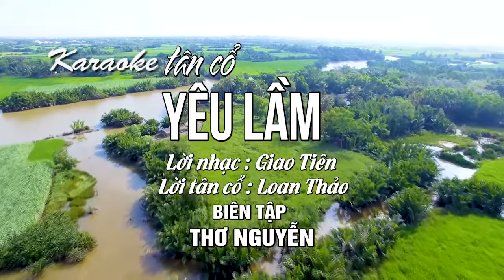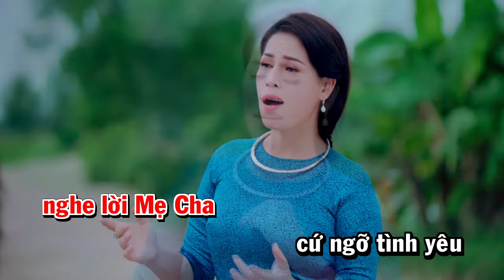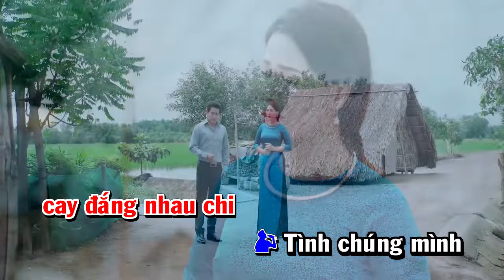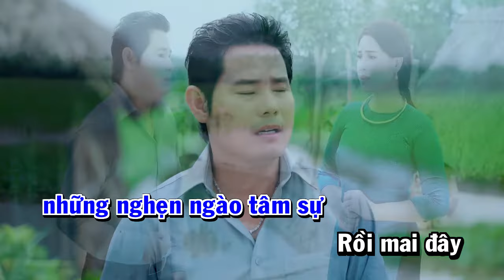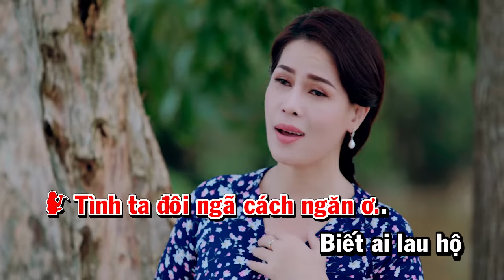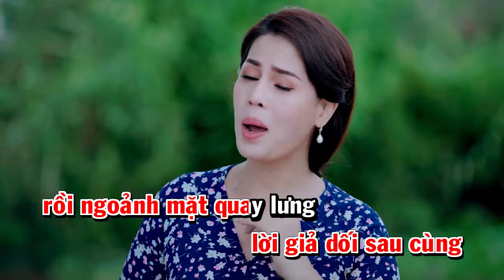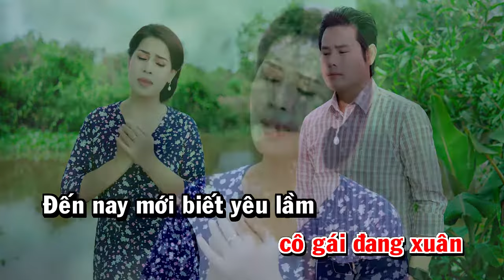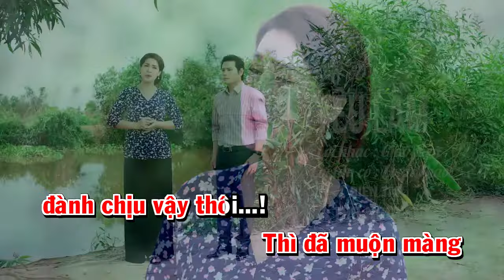Karaoke Tân Cổ Yêu Lầm Thiếu Giọng Nữ | Karaoke Beat Chuẩn Dễ Hát Nhất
Rất hi vọng nhận được sự ủng hộ và đón nghe của quý khán thính giả gần xa khi xem kênh THÙY DƯƠNG BOLERO.
© Bản quyền thuộc về Thùy Dương Bolero